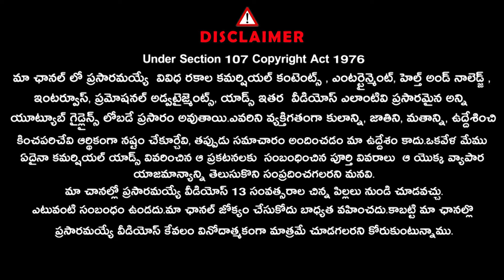విడాకులకు ఎవరొచ్చినా ఇప్పిస్తా.. కారణం నాకు అనవసరం.. | Advocate Nageshwar Rao |@Signature Studios